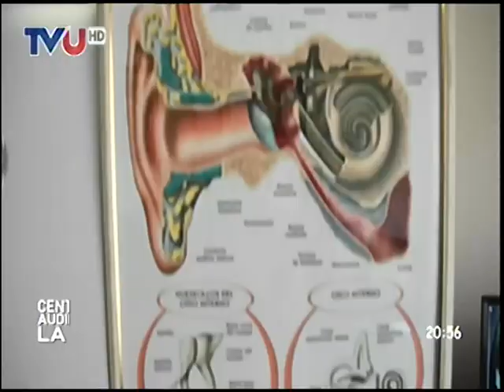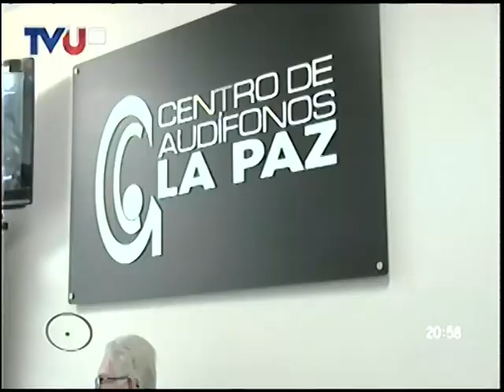El Pentagono 1 de Septiembre: La Economia en tiempo de Elecciones - Inf. Fundación Milenio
El tema del dia de hoy es La Economia en Tiempo de Elecciones, analisis del Informe de la Fundacion Milenio

Panel: Jose Luis Evia de la Fundación Milenio, Beatriz Muriel de la INESAD-UPB, Gabriel Espinoza - Economista, Francesco Zaratti

Conduce: Mario Espinoza